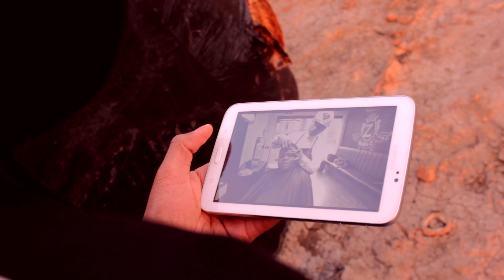HigherGround Acappella - SMILE [HD]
Music Video by Higher Ground acappella. Filmed and Edited by inspiration sound Uk